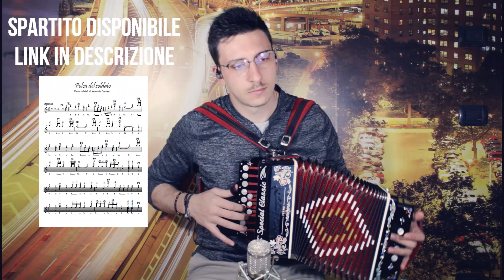Polka del soldato (TARANTELLA) - SPARTITO PER ORGANETTO - Antonello Laurino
Lo spartito è trascritto secondo il METODO A NUMERI ideato dal maestro Mario Carbone, un metodo semplice e intuitivo che non tiene conto della tonalità dell'organetto.

TI INTERESSANO ALTRI SPARTITI PER ORGANETTO?
Consulta le liste degli spartiti disponibili per il download

Ti interessa lo spartito di un brano non presente nella mia lista?

STRUMENTAZIONE:
► Organetto De Angelis, 12 tasti, 4 bassi con cassa piccola, tonalità RE
► Microfono a condensatore Neewer NW800
► Cavi XLR Neewer
► Asta per microfono
► Mixer Behringer XENYX1222FX
► Scheda audio Behringer UCA200
► In ear Monitor KZ ZS5
► Camera Reflex Canon EOS 2000D
► MicroSD Samsung 32GB
► Set d'illuminazione (stativi con ombrelli) Neewer
► Tv Monitor Samsung (per la lettura degli spartiti)
► Treppiede fotocamera